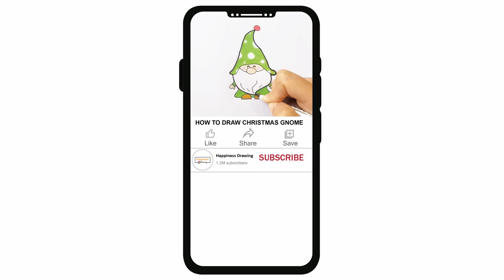How to Draw a Hamster | Hamster drawing Step by Step | Hamster drawing for beginners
Learn How to draw a Hamster Step by Step easy for beginners. Easy Hamster drawing tutorial for  young artists and everyone.